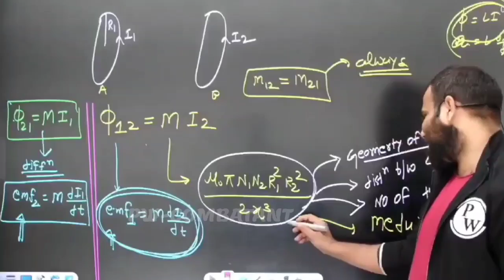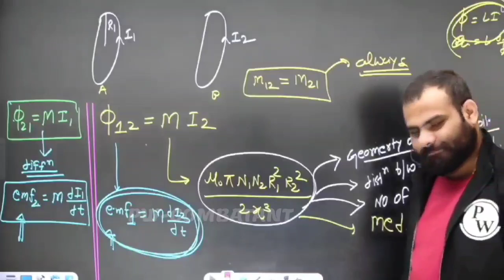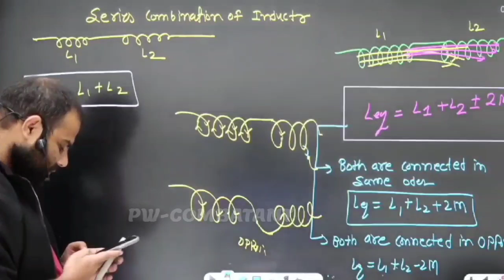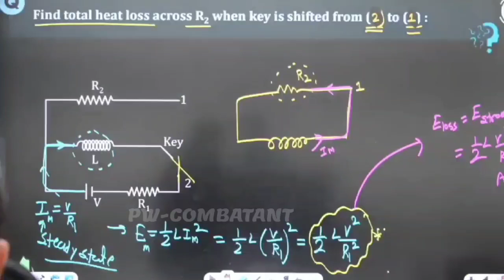MR Sir & Ramlals Relationship ❤️ Roasting Star